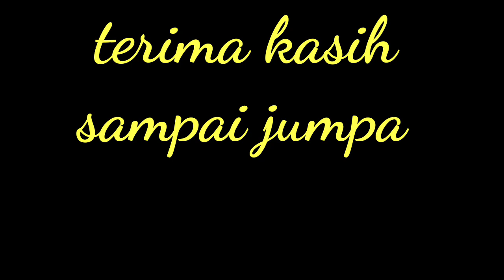SMPS UNTUK POWER AMPLIFIER KURANG GLEERRR, baca diskripsi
Kali ini saya akan membahas tentang power amplifier yang  menggunakan smps, dimana banyak yang meng klaim bahwa hasil suara nya cenderung lebih punch nonjok atau bahasa jawa nya atos. sehingga hal itu mempengaruhi anggapan bahwa smps itu adalah alternatif psu yang kurang baik. sehingga dalam video ini saya akan  memberikan tanggapan dan ulasan tentang semua itu.
      Sebagai seorang yang sering berkecimpung didunia sound system saya sendiri juga pernah mengalami hal itu, saya sering merakit sebuah power itu, memggunakan smps dan juga menggunakan trafo. saya merasakan sendiri kelebihan dan kekurangan ttg kedua jenis sumber psu tersebut.
pada saat ini banyak yang beralih menggunakan  smps untuk power amplifier dan juga masih banyak pula orang orang yang bertahan menggunakan trafo konfensional. dan semua itu adalah hal yang lumrah, karena pastinya mereka memiliki alasan tertentu dalam pilihan mereka
     Antara SMPS dan TRAFO pasti keduanya memiliki kelebihan dan kekurangannya masing2,
berikut ini saya ulas kelebihan smps...
    -SMPS memiliki dimensi dan berat yang lebih ringan, sehingga menjadikan beban berat sebuah power itu memjadi ringan.
    -SMPS lebih murah dibandingakan trafo, untuk kemampuan daya yang sama SMPS pastinya lebih murah, smps tidak perlu membutuhkan tandon tandon elco yang banyak tidak seperti trafo yang mengharuskan pemasangan elco filter yang banyak dan cukup mahal.
    -SMPS lebih stabil bekerja pada tengangan listrik yang naik turun, artinya sebuah smps pfc itu mampu bekerka ditengangn listrik lebih rendah dengan output tegangan yang tetap stabil.
     -SMPS lebih efisiensi, efisiensi disini maksudnya smps mampu mengeluarkan output yang hampir  sama besar dengan besaran arus listrik  yang masuk.
Dari semua kelebihan kelebihan itu pastinya ada kekurangan nya yang cukup buat dipertimbangkan yaitu.
SMPS merupakan sebuah rangkain elektronik yang terrdiri dari banyak komponen komponen aktif, sistim smps itu sangat rumit dan riskan, SMPS bekerja dengan sistim switching frekuensi tegangan tinggi, sehingga sangat rentan terhadap suhu sekitarnya.
smps lebih rentan terhadap kerusakan. sehingga para pengguna smps wajib selalu hati hati dalam pwnggunaannya terutama  percikan air.
        Sedangkan untuk trafo sendiri kelebihan utamanya adalah keawetan dan anti rusak.
jadi para pengguna trafo konfensional pastinya sudah tidak akan hawatir lagi karena trafo itu adalah bahan pasif yang hanya berupa lilitan kawat pada keren inti besi, dimana sangat tahan   terhadap air dan cuaca. tetapi untuk yang efisiensi dan kwsetabilan tegangan trafo masih dibawah smps.
    Nah sekarang bagaimana tentang rumor smps itu kurang glerrr pada power???
itu sebenarnya bukan karena Smps itu tidak cocok pada power lapangan, tetapi karena setting pembuatannya yang  terlalu memaksakan dalam mendongkrak daya smps nya itu sendiri.
    SMPS itu bisa disetting bagus dan efisien, kebanyakan power amplifier yang dianggab kurang glerr itu kebanyakan menggunakan smps dengan topologi PFC, dimana pembuatnya terlalu memaksakan untuk menonjolkan output daya yang sangat besar pada sirkuit PFC nya, sehingga smps saat digunakan pada powrler amplifier  itu tidak mengalami penueunan drob sama  sekali.
nah itulah sebenarnya mangapa suara yang dihasilkan  power amplifiernya  itu sekaan terasa nonjok, atos kurang glerr tidak lentur.
     pada saat puncak kerja sebuah power itu harusnya pada psu nya mengalami penurunan arus atau drob, sehingga power disaat puncak penguatan mengalami penurunan kerja, power tidak ngotot sehingga suara yang dihasilkannya akan lebih lentur dan nuansa glerrr nya akan terasa.
jadi poinnya bagi yang merasa power nya kurang glerr periksa output psu nya jika saat volume tinggi atau saat ada hantaman bass psu smps malah naik tidak drob maka itulah penyebabnya. maka lakukan pembenahan lagi pada smpas nya , ringan kan lagi fungsi kerja PFC nya agar lebih ringan tidak ngotot mempertahankan drob outputnya.
selama tegangan smps mu tidak drob atau malah naik saat ada beban power, maka nuansa suara glerr tidak akan kalian dapatkan.
     jadi selama kita menggunakan smps yang benar pasti suara yang didapatkan tidak ada beda dengan menggunakan trafo. kedepan kita perlu membangun sebuah smps yang badak badak, smps harus sesuai dengan kebutuhan power ampifiernya, jangan sampai power amplifier nya ini over dosis tegangan.
sehingga efisiensi daya juga bisa dicapai. juga akan mwmbuat smpa kita akan lebih awet dan tidak mudah ambruk.
 terima kasih.